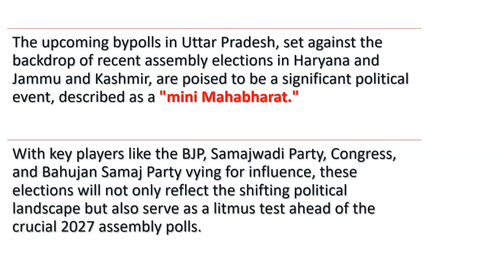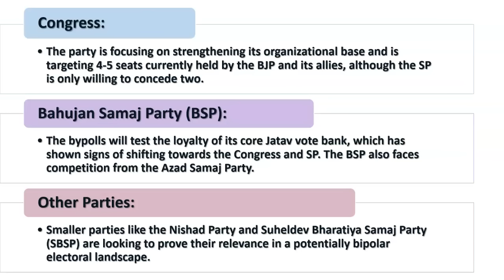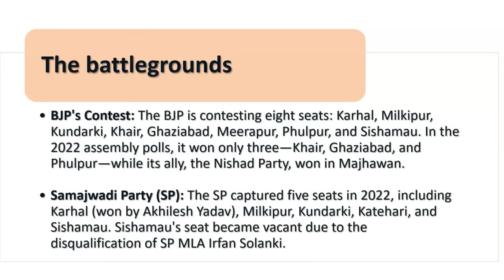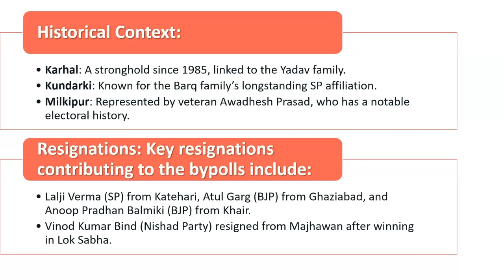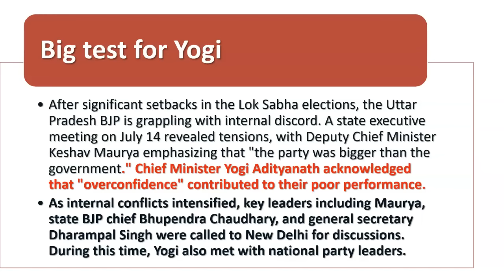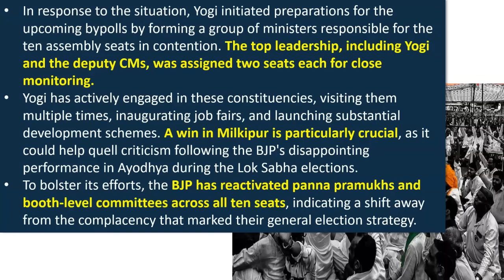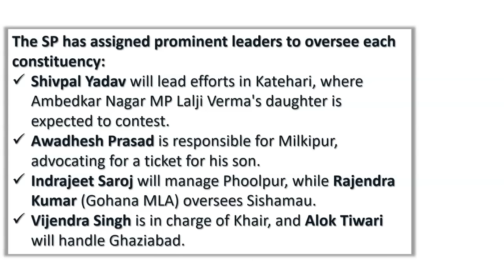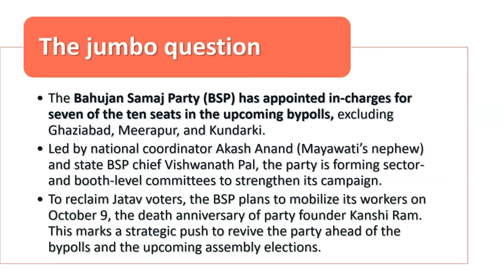Who will win UP